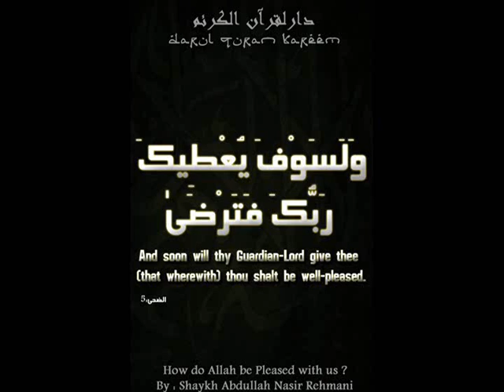How do Allah be Pleased with us - Allah hum say kaisay Razi ho ? | Shaykh Abdullah Nasir Rehmani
Shaykh Abdullah Nasir Rehman Tellin how to please Allah with out deeds